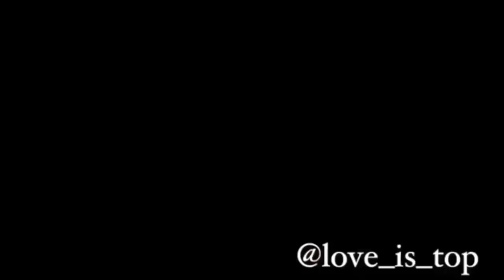Алла и Дима [Love_Is_Top] - Подборка вайнов 2017 # 3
Автор: _Love_is_top_